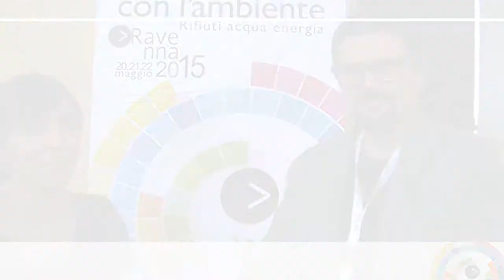Ravenna2015 - Sara Tessitore